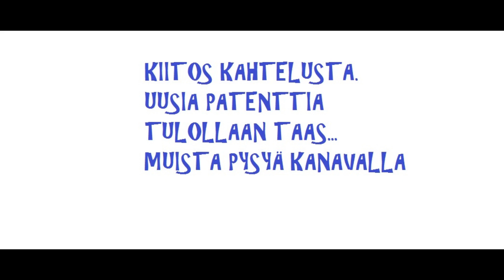Ariens lumilinko toiminnassa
Lähti se vielä viimevuotisella pensalla käyntii vaikka ei iha ensmäisellä tälläkertoo